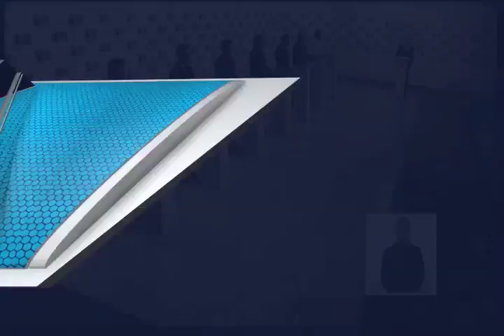23 MAYO 2DO DEBATE INTEGRADO POR IEEPCO MVM TELEVISION